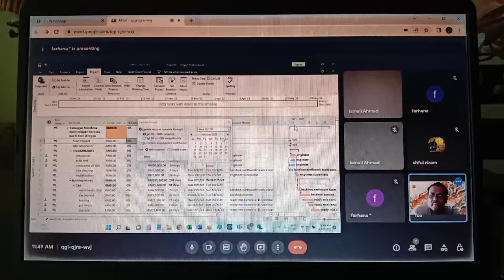NBA PLANNER (ONN NASRUN). MICROSOFT PROJECT ONLINE IN MALAYSIA